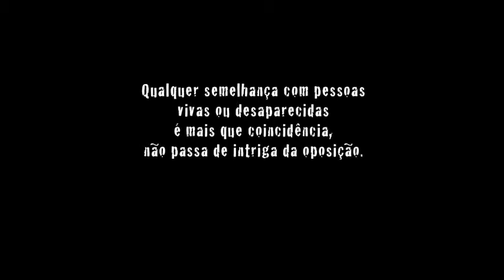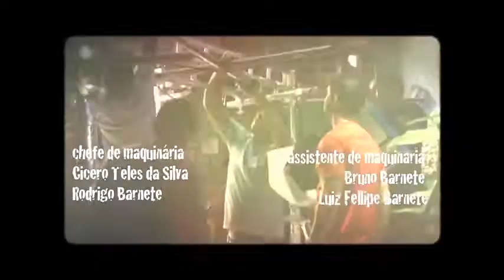JUAN MARTYN - EL DIABLO - DEMONIO LOCO - NOV / 2013